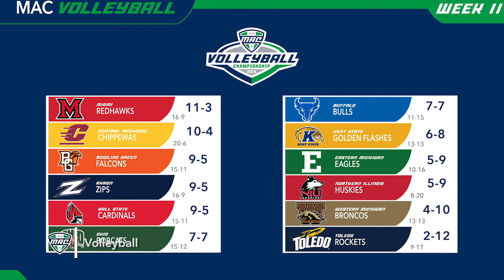MAC Track S2 E12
In this episode of MAC Track:

-- BGSU women's soccer goes back-to-back
-- Miami field hockey completes the three-peat
-- We look ahead to the Men's Soccer Championship
-- EMU's Mason grabs gold with a WR Performance
-- Provide an update on volleyball, basketballl & more!